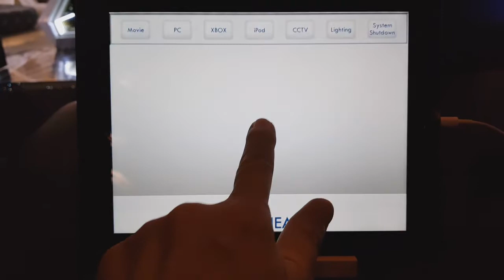INFICO home theater